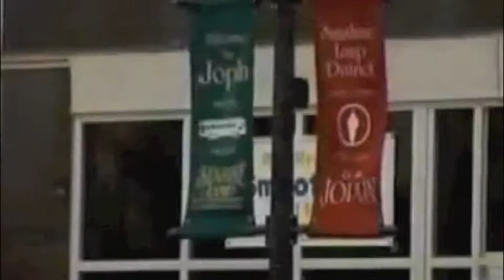American anti-Muslim sentiments